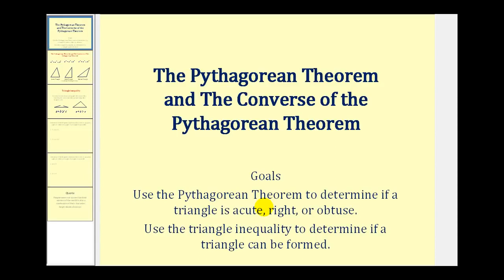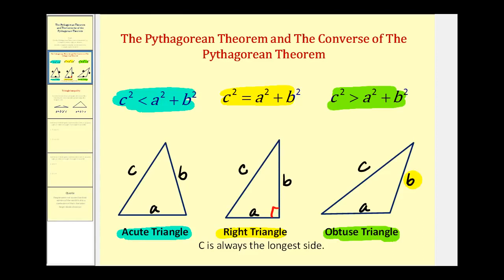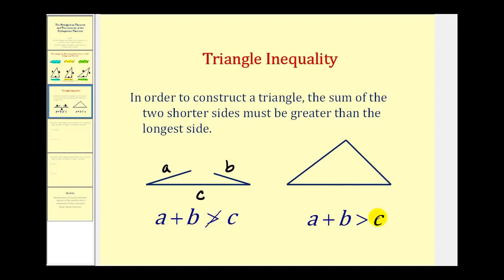El teorema de Pitágoras y el inverso del teorema de Pitágoras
Este video muestra cómo usar el teorema de Pitágoras y su inverso para determinar si un triángulo es agudo, recto u obtuso.